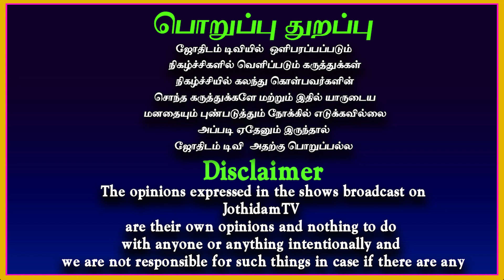முடிவு உங்கள் கையில் | JothidamTv | RasiPalan | Astrology | DNA Astrology | DevotionalVideo